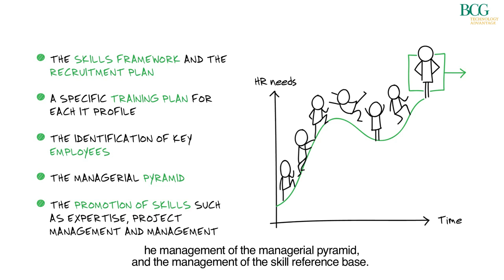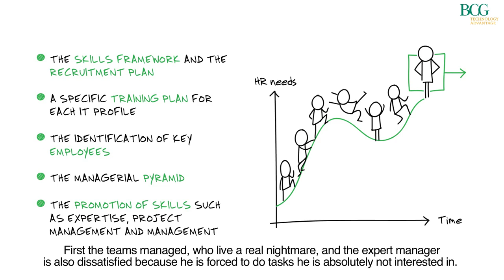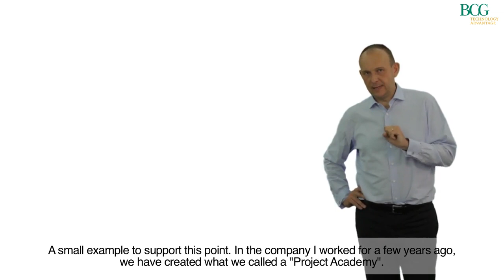Strategic Workforce Management - Two Speed IT: How Companies Can Surf the Digital Wave, a BCG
Link to this course:
Strategic Workforce Management - Two Speed IT: How Companies Can Surf the Digital Wave, a BCG Perspective

Transform or disappear, the Darwinism of IT: In order to adapt to a digital world, a two-speed IT is needed.
Despite the importance of IT in today’s digital world, Chief Information Officers (CIOs) often struggle to get their voices heard by executive committees.
Faced with this challenge, IT departments are being forced to reinvent themselves to adapt their companies to the fast paced evolution of technology. The Boston Consulting Group has developed a business approach that allows IT to shed off its appearance of a heavy cost center and to adopt a new, more realistic persona as a quality service provider, partnering with users and the management.
Would you be a professional, a student in engineering, a student in a business schools or would you just be interested in digital transformation and its implications on IT, Learn with three BCG experts why and how to manage an IT department as a business in order to transform a company and adapt it to a digital world.

Join the conversation

One of the excellent courses at Coursera for information technology bosses and managers.,Great course - I recommend it for all, especially IT and Business Managers!